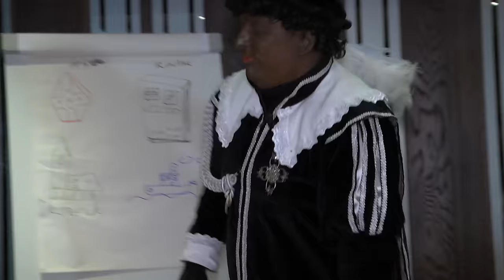Sinterklaas en het grote geheim